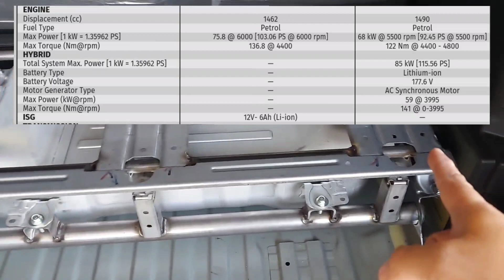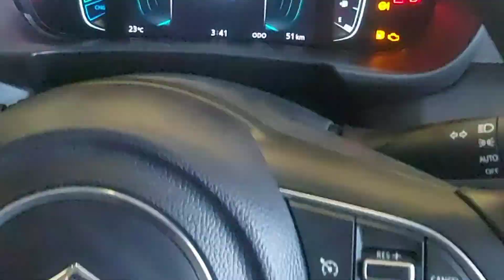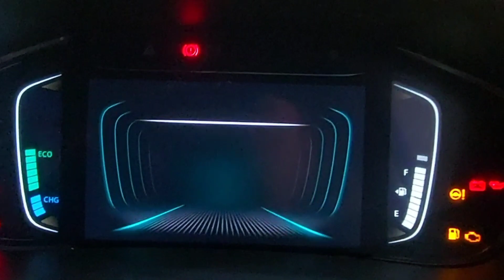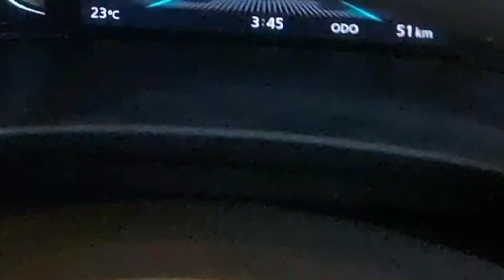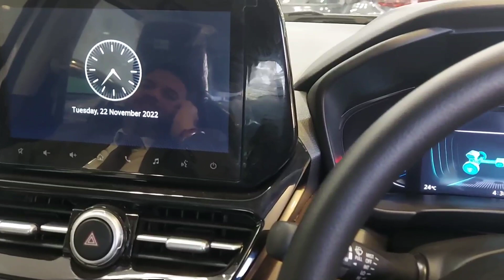1 ltr.पेट्रोल में 27.97km,No बिजली बिल,No Charging,सर्वश्रेष्ठ electric hybrid Car#grandvitara2022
1 लीटर Petrol में 27.97km,
सर्वश्रेष्ठ in ऑटोमोबाइल,
Self charging electric Car